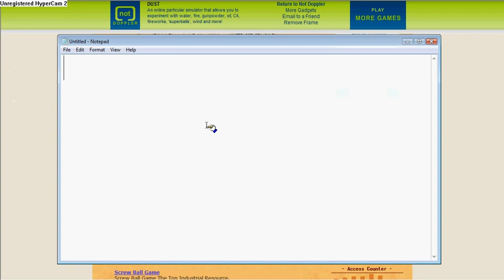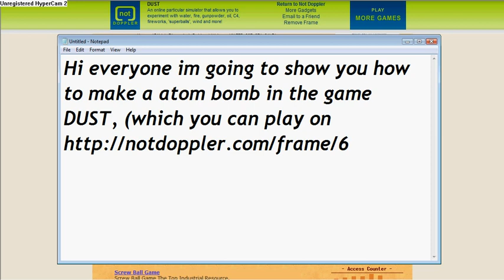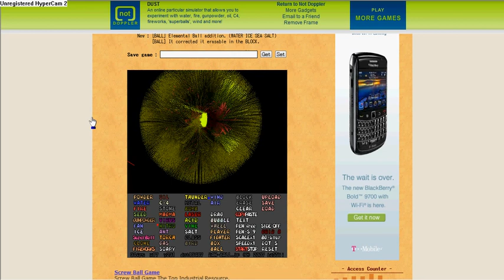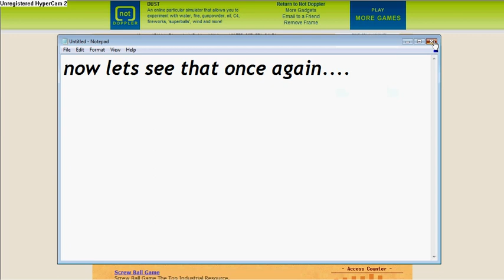Dust/Powder Game (version 6.7)-Atom Bomb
Watch me make an atom bomb on powder game 6.7 on notdoppler.com.